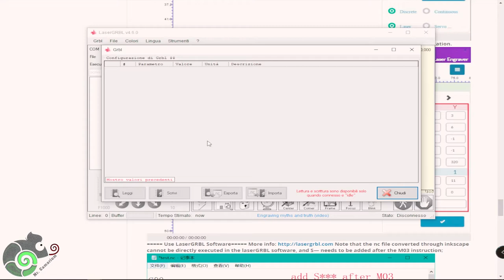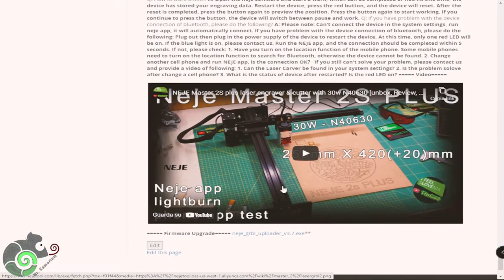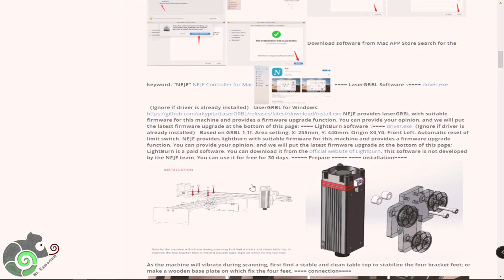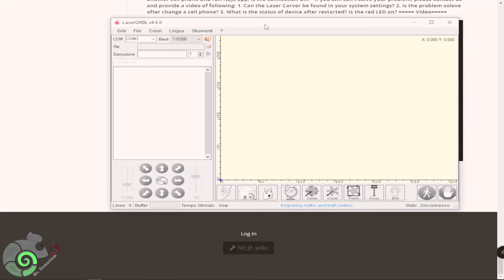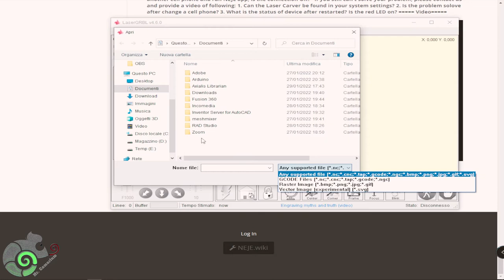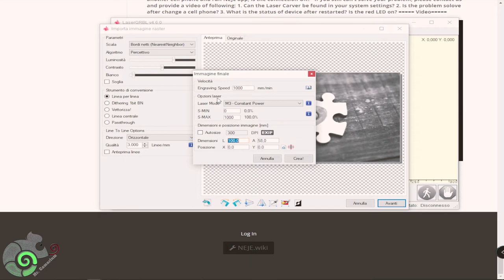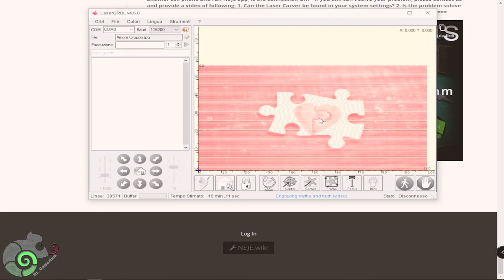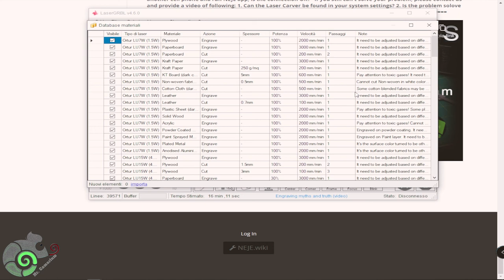Incisore Neje e software gratuito LaserGRBL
LaserGRBL è una alternativa economica al software nativo della Neje.